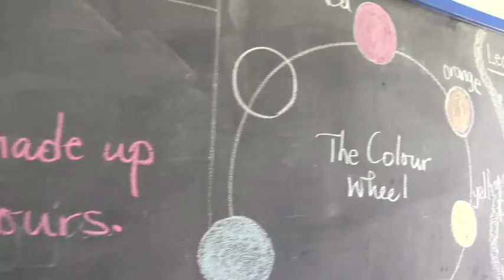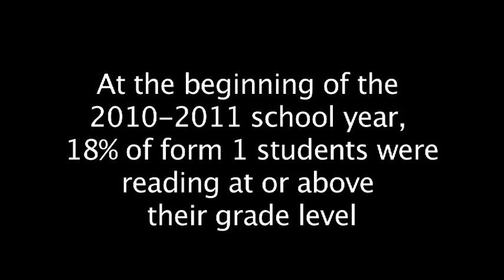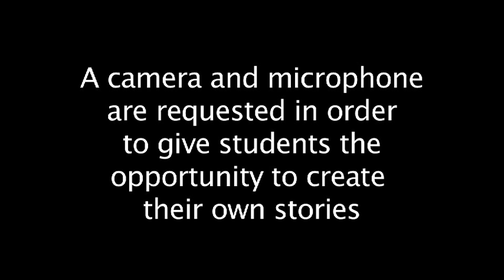West St. George ARC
Shot/edited/scripted by Chad LaRoche
Voiced by Chester Connell
The Amateur Reporters' Club (ARC), based at West St. George Secondary School in St. Vincent and the Grenadines, consists of two parts:  1) The West St. Georgian, a school newsletter created BY students and faculty FOR students, faculty, and the community 2) Multimedia journalism.

Currently, ARC is seeking the necessary funding to make the multimedia journalism program possible.  The school currently has a sufficient number of PCs equipped with Windows Movie Maker, a very basic tool useful for students to edit their own stories from around the school and in the community.  Our goal is to purchase 3 digital cameras to take pictures for the school newsletter and shoot video for the multimedia program, as well as 3 microphones to be used for recording voice-overs on the computers.  The cameras will also be utilized to promote and document other clubs and activities occurring at the school.